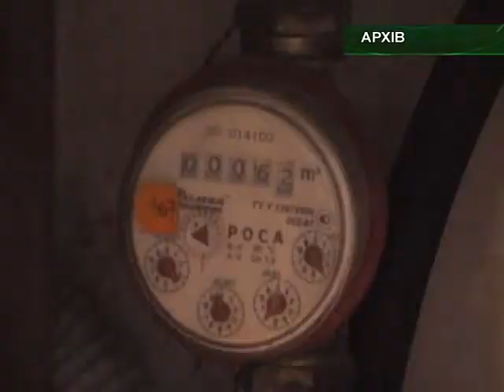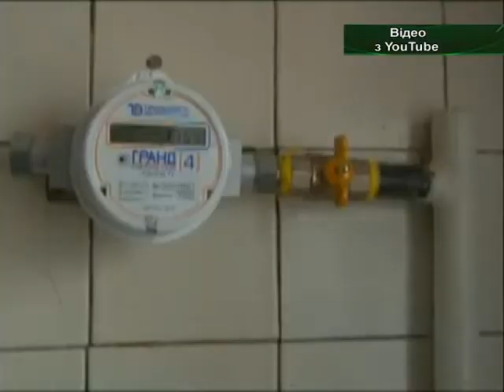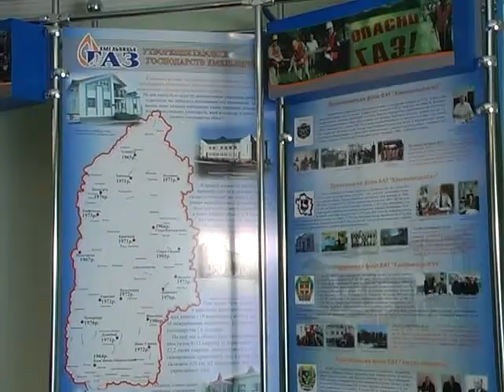ХОДТРК "Поділля-центр" Користувачі природного газу